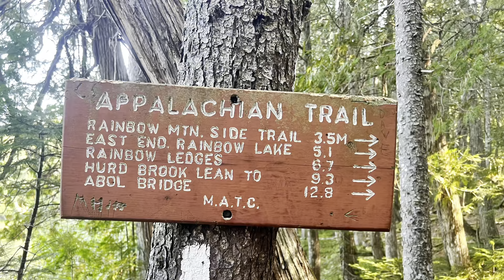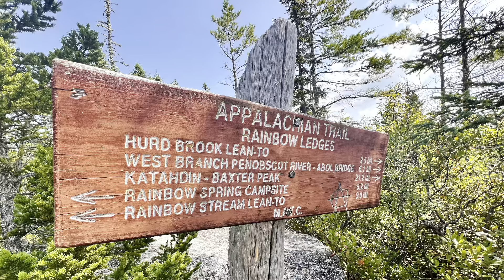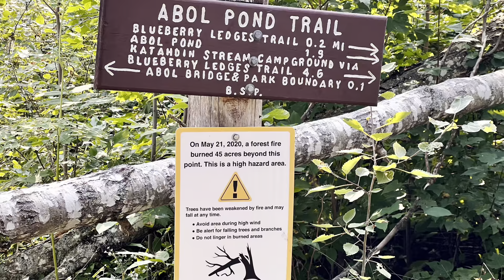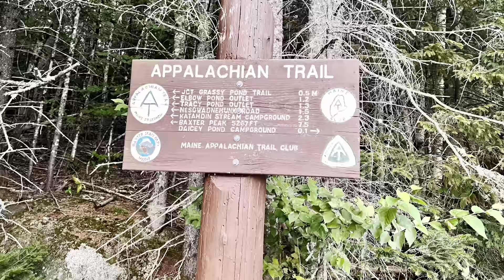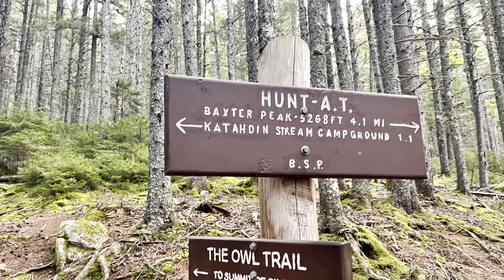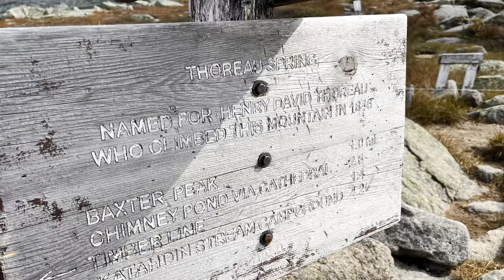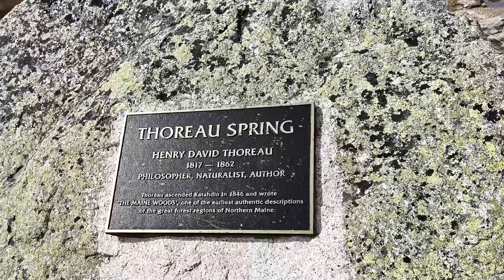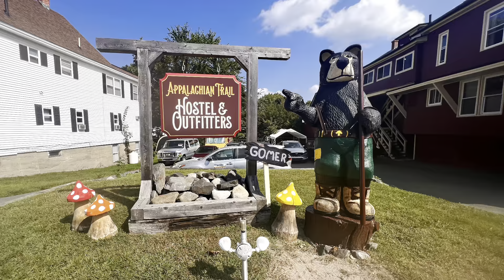The Appalachian Trail-To Katahdin